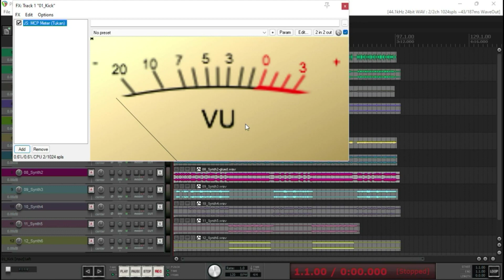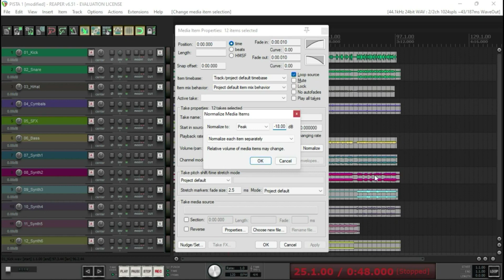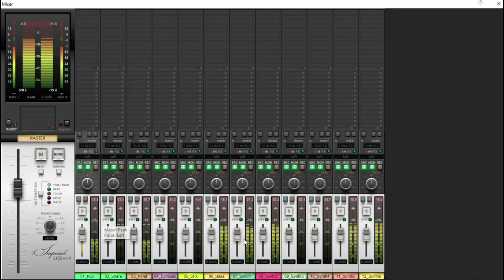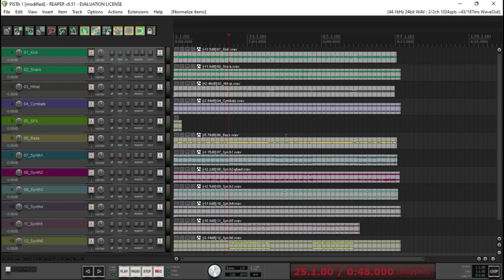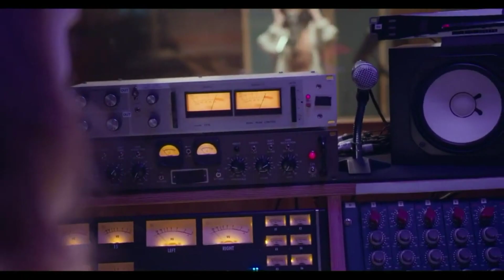Aprenda Como Normalizar sua Mixagem - Produção Musical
De forma simples Aprenda Como Normalizar sua Mixagem - Produção Musical